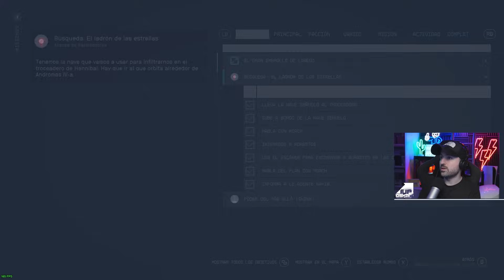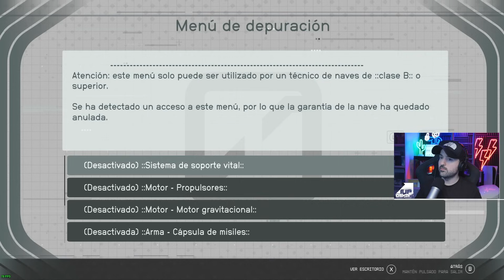🔥STARFIELD - Accede al NUEVO CONTENIDO - Misiones, trajes y armas de la Alianza de Rastreadores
Descubre como desbloquear el nuevo traje, armas y piezas únicas de la última update de Starfield. Accede a las misiones de la alianza de rastreadores y desbloquea misiones exclusivas así como vendedores y un nuevo sistema de recompensas!

🟩Compra Starfield aquí y me ayudas un montón
🟩El mando de Starfield